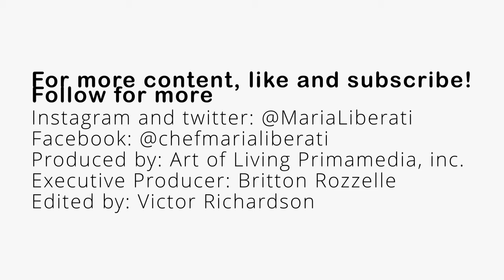Viola Buitoni Interview | The Maria Liberati Show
Welcome to my "The Maria Liberati Show" YouTube Channel.
The Maria Liberati Show ..where food meets art, travel and life..
Join Maria as she interviews guest experts and celebrities in food, travel,
home, garden, art, culture and life! And shares excerpts and recipes from her Gourmand World  Award winning
book series The Basic Art of Italian Cooking. The show was created to bring positive entertainment to life!

Embark on a delectable journey with Viola Buitoni as she unveils culinary wonders on The Maria Liberati Show. 🍽️ Join Maria Liberati in an exclusive conversation that dives deep into the art of flavor and the magic of culinary experiences.

Viola Buitoni interview
Maria Liberati Culinary Journey
Savor the Flavor with Viola Buitoni
Gourmet experience on Maria Liberati
Culinary Chronicles with Maria Liberati
Viola Buitoni Masterclass
Flavor secrets unveiled with Maria Liberati
Culinary finale with Viola Buitoni
Farewell to Viola Buitoni
Maria Liberati Culinary Muse
Viola Buitoni culinary odyssey
Maria Liberati Culinary Maestro
Inside Viola Buitoni's kitchen
Maria Liberati Culinary Chronicles
Viola Buitoni's gourmet journey
Culinary masterclass with Maria Liberati
Maria Liberati flavor secrets
Viola Buitoni culinary magic
Unlocking flavor secrets
Maria Liberati ft. Viola Buitoni
Farewell to Viola Buitoni on Maria Liberati
Viola Buitoni's last dish
Closing the cookbook with Maria Liberati
Culinary farewell with Maria Liberati
Viola Buitoni's last bites
Gourmet odyssey with Viola Buitoni
Maria Liberati culinary revelations
Viola Buitoni's flavor journey
Maria Liberati exclusive culinary conversation
Viola Buitoni's culinary delights
Maria Liberati gourmet experiences
Viola Buitoni's culinary discoveries
Maria Liberati savor the flavor
Viola Buitoni's magic of culinary experiences